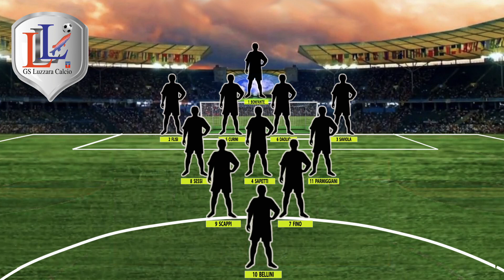Luzzara - Viarolese (promozione 2018/19)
RossoBlu Tv - Calcio - Luzzara